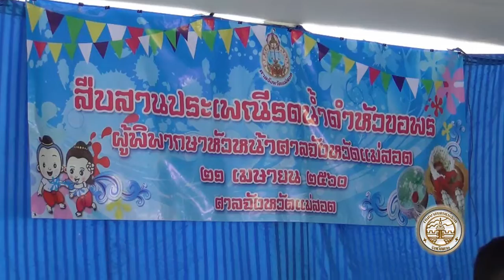230460 ศาลรดน้ำดำหัว